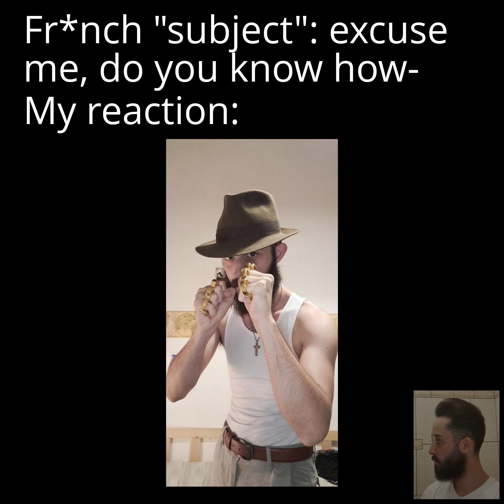Me when the Fr*nch